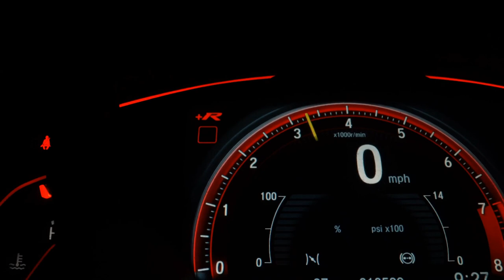RENAULT KWID - 2018 - Mauá/SP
GARANTINDO TOTAL PROCEDÊNCIA E QUALIDADE DO VEÍCULO Contate nossos Consultores de Vendas - PREÇO ANUNCIADO PARA PAGAMENTO À VISTA - Aprovamos seu Credito por telefone com rapidez e sem Burocracia - Financiamos com ou sem entrada em até 60x - Temos a Melhor avaliação do seu usado na troca - Aceitamos Carta de Crédito - Compramos seu veiculo - Fazemos troca com troco - *Reservamos o direito de corrigir possíveis erros de digitação

Dados do Veículo
Veículo: RENAULT / KWID 1.0 12V SCE INTENSE
Ano: 2017/2018
Combustível: FLEX
Portas: 4 PORTAS
Câmbio: Manual
Cor: LARANJA
KM: 29.000

✅ Air Bag
✅ Alarme
✅ Ar Condicionado
✅ Ar Quente
✅ Direção Hidráulica
✅ Freio ABS
✅ Rádio
✅ Travas Elétricas
✅ Vidros Elétricos